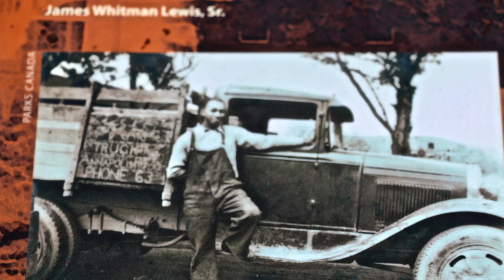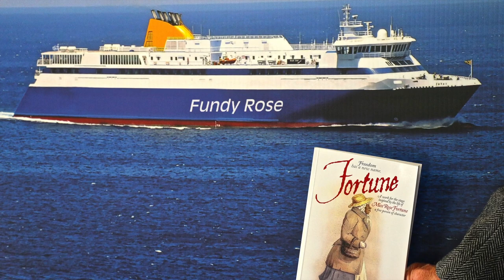Rose Fortune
Rose Fortune was born in 1774 in Philadelphia, Pennsylvania to enslaved parents, later uprooted to Virginia during the American Revolution. They emigrated to Canada as Black Loyalists when Rose was 10 years of age. She became a successful businesswoman in Annapolis Royal, Nova Scotia, and many consider her to be the first female police officer in Canada. Rose died in 1864 and was buried in an unmarked grave in the Garrison Graveyard at Fort Anne, Nova Scotia's oldest English graveyard. One of her descendants, Dr. Daurene Lewis, was elected Mayor of Annapolis Royal in 1984, thus becoming the first Black female mayor in Canada. During a special Canada 150 event on July 1, 2017, a beautiful monument was unveiled and dedicated in the graveyard to recognize and honour, Rose Fortune -- one of Canada's most inspirational and beloved figures.